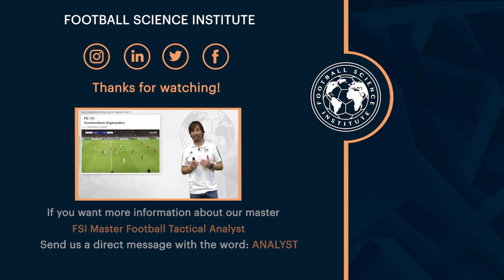FSI Expert Opinion - Luis Bonilla , Why is Training Analysis Developed Less Than Competition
EXPERT OPINION - Luis Bonilla ,  Why is training analysis developed less than competition analysis?